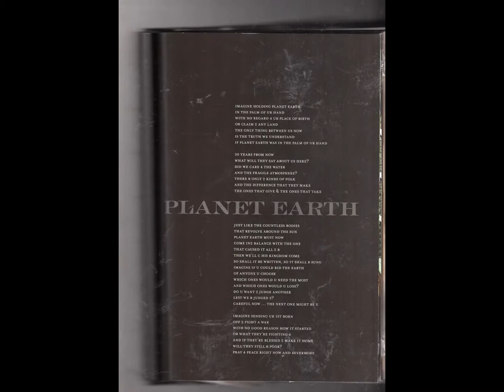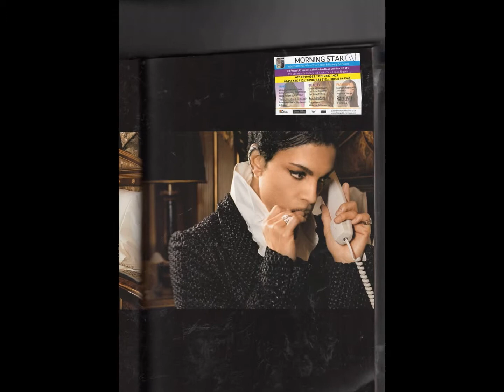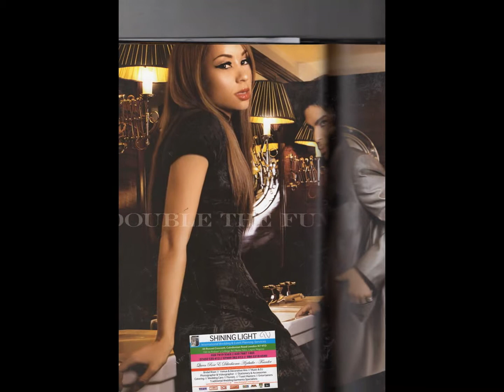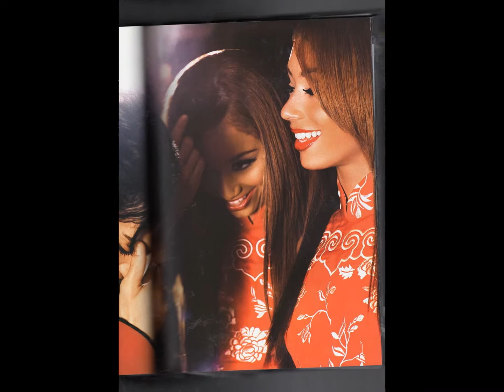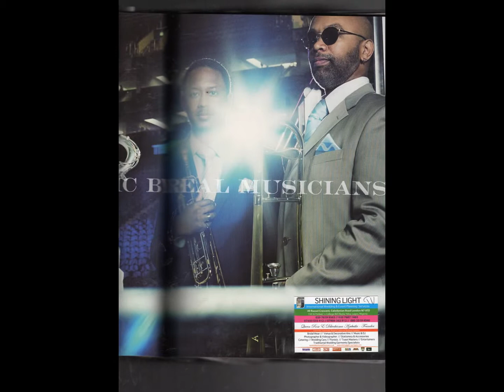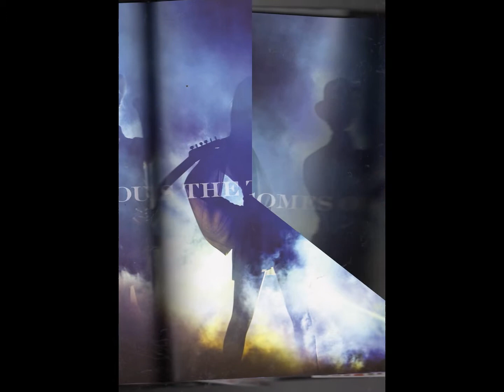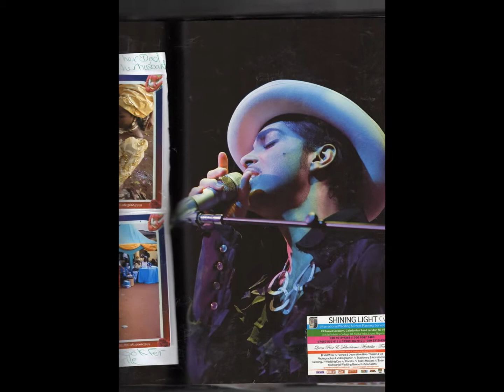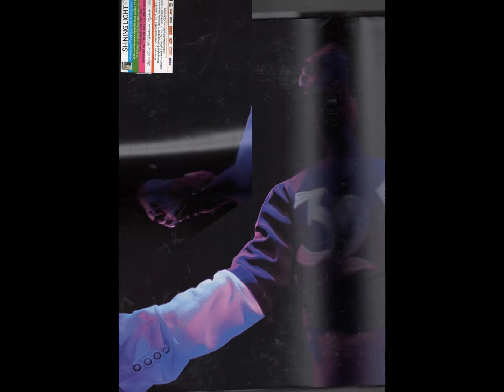My Slideshow SHINING LIGHT TV STATION LONDON BROADCASTING PUBLISH MARKENT